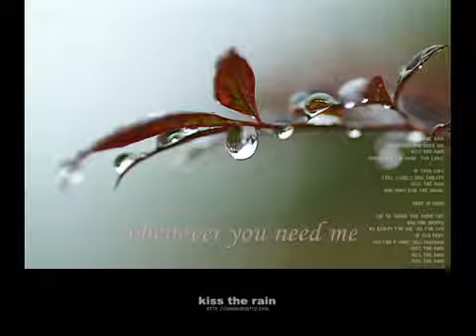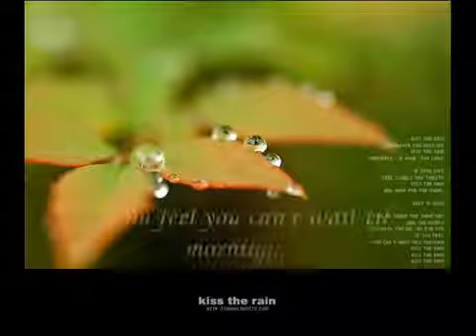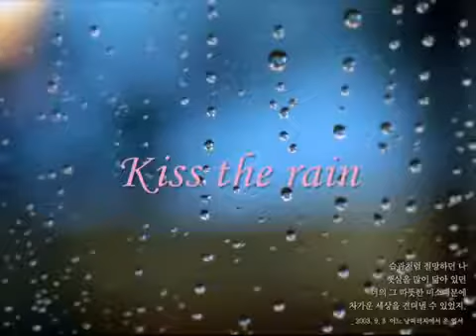Kiss the Rain Yiruma